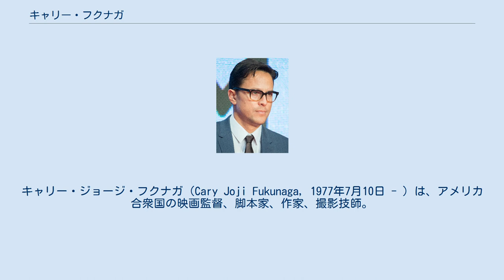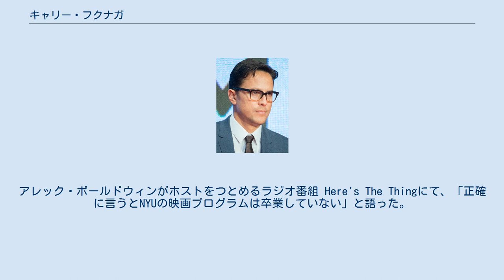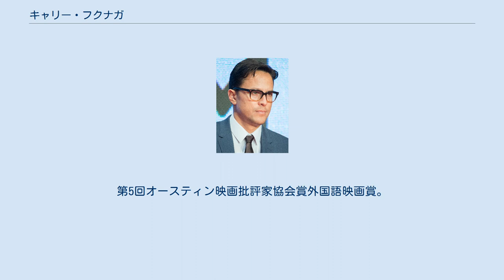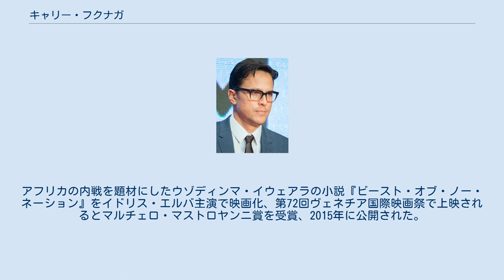キャリー・フクナガ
キャリー・ジョージ・フクナガ（Cary Joji Fukunaga, 1977年7月10日 - ）は、アメリカ合衆国の映画監督、脚本家、作家、撮影技師。
 キャリー・フクナガはカリフォルニア州オークランドで生まれた。
フランス、日本及び、メキシコシティに滞在し、現在はニューヨークに拠点を置く。
父親が日系アメリカ人三世で母親の祖父がスウェーデン系である。
母方の祖母からドイツ系とイギリス系の血も受け継いでいる。
 第二次世界大戦中に起きた日系人の強制収容に伴い、父親はユタ州のトパーズ戦争移住センターで誕生した。
一方母方の祖父は、第二次世界大戦では、戦闘機の操縦者だった。
 フクナガはカリフォルニア大学サンタクルーズ校（歴史での文学士号）を卒業した。
グルノーブル政治学院でも学んだ。
ニューヨーク大学の映画プログラムに在学中にサンダンス映画際のラボに応募した脚本が通り、『ヴィクトリア・パラ・チーノ』を撮った。
アレック・ボールドウィンがホストをつとめるラジオ番組 Here's The Thingにて、「正確に言うとNYUの映画プログラムは卒業していない」と語った。
 米国ロックフェラー財団、ジョン・H・ジョンソン映画賞/グレース妃財団、及びカトリン・カートリッジ財団からの奨学金を含むいくつかの助成金を受けている。
英語に加え、フランス語とスペイン語に堪能である。
 両親の離婚後、母親の再婚相手がメキシコ系アメリカ人だったため、幼少の頃はメキシコのビーチで地元の子供たちと遊び、そこでスペイン語を覚えたという。
フランス語を習得した後、フランス語の文法をもとに、スペイン語を学びなおしたという。
 2001年、スノーボードをするために、北海道で6か月暮らし、そこで英語とフランス語を教えていた。
 短編映画『ヴィクトリア・パラ・チーノ』（2004年）がサンダンス映画祭で上映され、2005年に学生アカデミー賞を受賞。
この短編映画は、2003年5月に米国テキサス州ヴィクトリアを走るハイウェイ77沿いの放置されたトレイラーの中から、17名が遺体で発見された実在の事件をもとにしている。
 2009年、移民たちの過酷な現実を描いた『闇の列車、光の旅』で長編映画デビューを果たす。
第5回オースティン映画批評家協会賞外国語映画賞。
 2010年、シャーロット・ブロンテの長編小説『ジェーン・エア』を、ミア・ワシコウスカ主演で映画化。
2011年3月11日に米国で公開され、日本では2012年に公開された。
 HBO系列放送のTVドラマ『TRUE DETECTIVE/二人の刑事』ではシーズン1(2014年)の監督を務め、同年のエミー賞にて、ドラマシリーズ部門最優秀監督賞を受賞した。
アフリカの内戦を題材にしたウゾディンマ・イウェアラの小説『ビースト・オブ・ノー・ネーション』をイドリス・エルバ主演で映画化、第72回ヴェネチア国際映画祭で上映されるとマルチェロ・マストロヤンニ賞を受賞、2015年に公開された。
 2020年公開の『007』映画第25作目『007 ノー・タイム・トゥ・ダイ』の監督を務めることが発表されている。